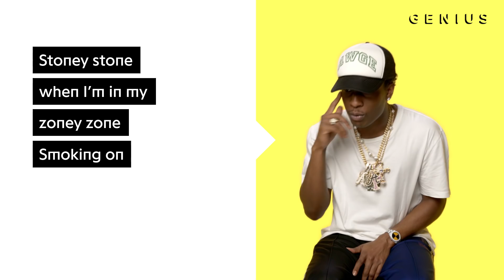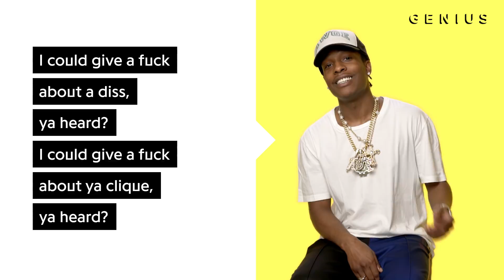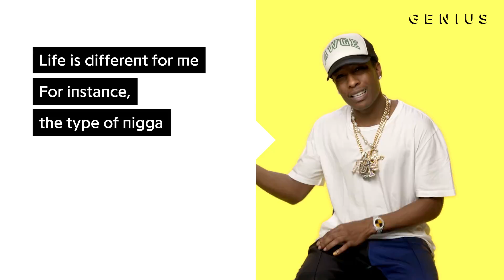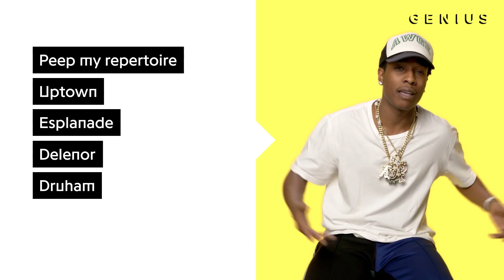A$AP Rocky "Tony Tone" Official Lyrics & Meaning | Verified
A$AP Rocky returned with his third studio album ‘TESTING’ in May. The third track “Tony Tone” is one of the most popular songs from the LP with nearly 8 million Spotify streams in less than a month. Produced by Finatik N Zac, Hector Delgado and Rocky himself, it finds the Harlem rapper boasting about his crew’s innovation.

Read all the lyrics to A$AP Rocky’s “Tony Tone” on Genius